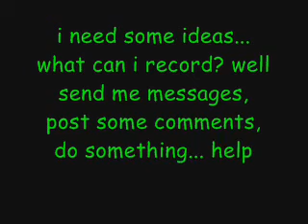help?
help me think of something to make a video about... i have no idea what to do...message me... comment me... do something cuz im blank...